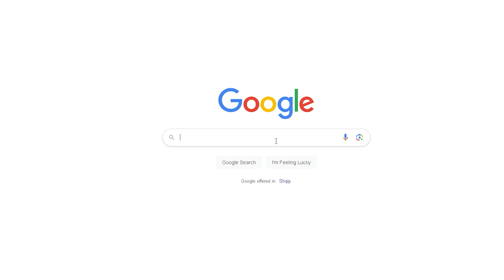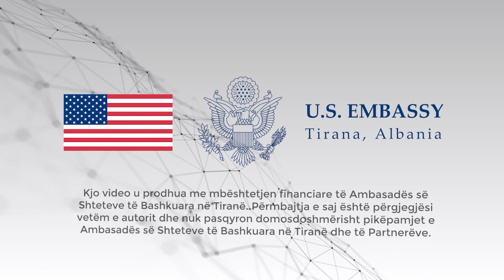NOTERËT TË PËRFSHIRË NË PROCESIN E PASTRIMIT TË PARAVE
Deklaratat noteriale për njohjen e borxhit/detyrimeve janë forma e fundit për pastrimin e parave. Në Shqipëri noterët hartojnë rreth 10 mijë deklarata të tilla në një vit kalendarik dhe ekspertët vlerësojnë se me këtë teknikë pastrohen miliona euro. Ndërkohë, Drejtoria e Parandalimit të Pastrimit të Parave refuzon që të informohet në kohë reale nga noterët. Kjo sjellje e Agjencisë së Inteligjencës Financiare përballë gatishmërisë së noterëve prej tre vitesh merr formën e një skandali, që kërkon hetim nga autoritetet. Drejtoria e Parandalimit të Pastrimit të Parave refuzon raportimin e noterëve në kohë reale.

Ky shkrim është botuar në kuadër të projektit Investigative Network Albania (INA), një iniciativë e përbashkët e @acqj.al, @albanian_media_institute dhe @qendrafol, mbështetur nga @usembassytirana, e cila ka për qëllim rritjen e kapaciteteve të gazetarisë hulumtuese në nivel lokal dhe kombëtar. Për më shumë informacion mbi asistencën financiare në kuadër të kësaj iniciative vizitoni faqen